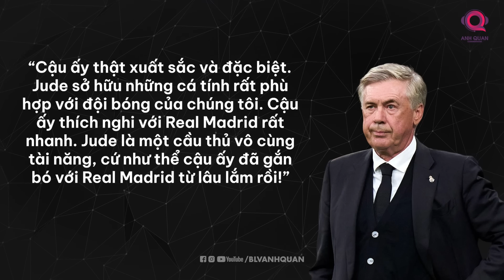KHÔNG AI NGĂN ĐƯỢC JUDE BELLINGHAM VÀO LÚC NÀY?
Los Blancos rơi vào tình thế nan giải. Họ không có cho mình 1 chủ công đích thực để gánh vác trọng trách ghi bàn. Joselu không phải là cái tên tạo được sự yên tâm cho các Madridista. Và rồi, trách nhiệm nặng nề ấy lại được đổ dồn lên vai bản hợp đồng trăm củ của CLB: Jude Bellingham